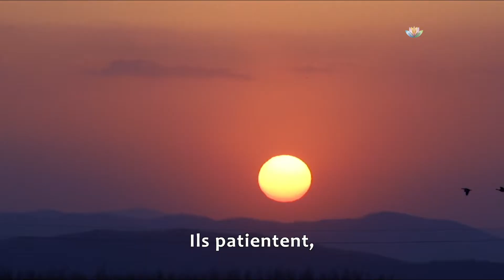« Splendeurs de Chine » - Au paradis des oiseaux migrateurs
Chaque printemps, à la mi-mars, des centaines de milliers d’oiseaux s’installent dans la zone humide de Jingxin, dans le nord-est de la province due Jilin, le nord-est de la Chine, qui se transforme alors en fascinant paradis ornithologique.